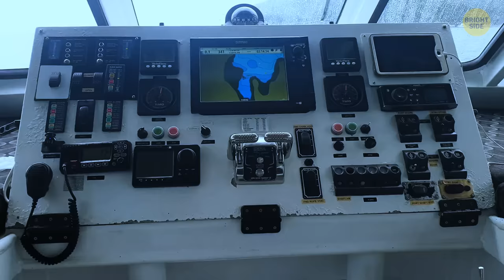Worm the Size of a Megalodon + 7 Weird Things Found in the Ocean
Scientists discovered a colossal worm lurking in the ocean depths, big enough to make a Megalodon shark look like a minnow! This monstrous creature, known as the "Wormzilla," challenges our understanding of marine life and what's possible in the depths. But wait, there's more! The ocean never fails to surprise us—how about glowing sharks that emit light from their bellies, or fish that walk on the ocean floor using leg-like fins? Then there's the "psychedelic Medusa," a jellyfish that pulsates with vibrant colors as it drifts through the deep. And don't forget the "zombie worms" that feast on the bones of dead whales, thriving in one of the most extreme environments on Earth. It's a wild, weird, and wonderful world down there!